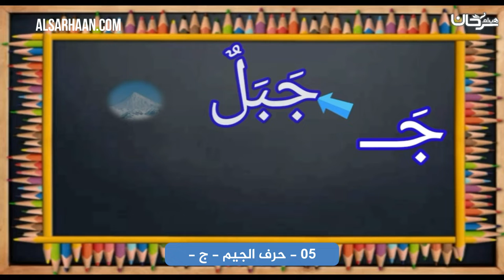05 حرف الجيم ج